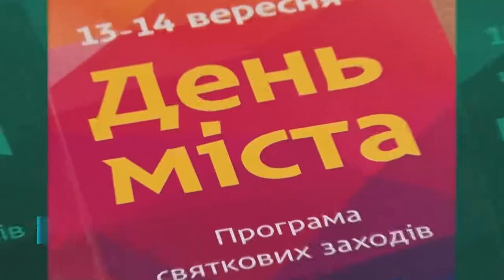Майстриня Петриківського розпису Наталія Соколова привітала дніпрян з Днем міста